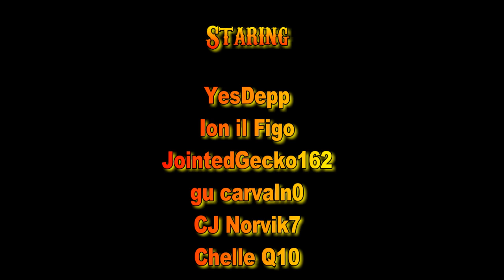TechRobins Mario VS Suicidals